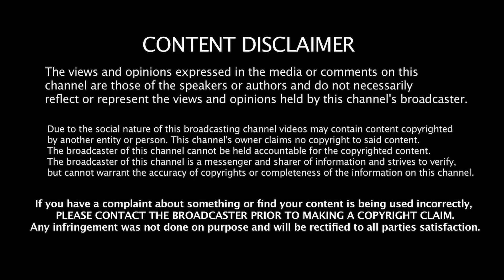மணிப்பூர் பற்றி எரிவது ஏன் ?நடக்கும் கலவரத்தின் பின்ணனி ? - உமாபதி தமிழன் Jeeva Today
Jeeva Today